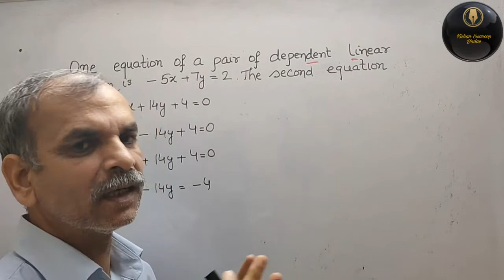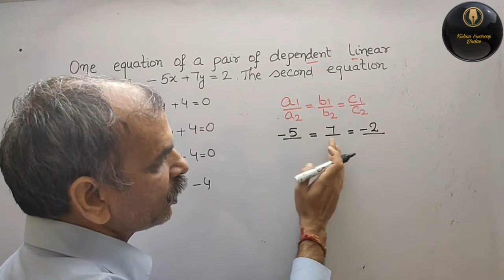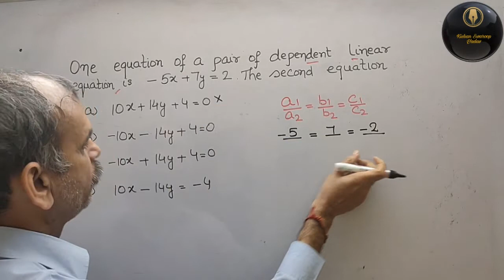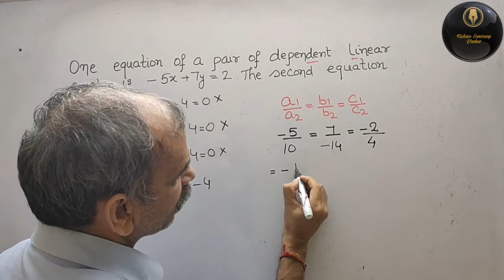One equation of a pair of dependent linear equation is -5x+7y=2. The second equation is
Sample Questions 2021-22